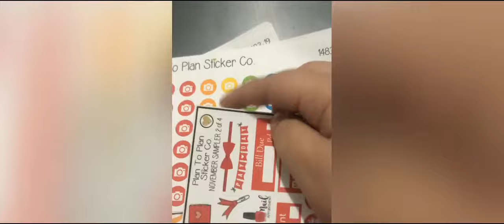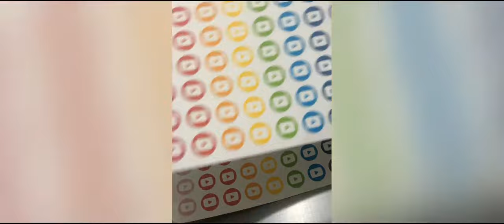The little crafter show: Planner haul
I got a few cute things from plan 2 plan on etsy and I wanted to share what I got. This order came in super quick & I am in love. Can’t wait to start using these stickers in my planners.

- blog post for more information.